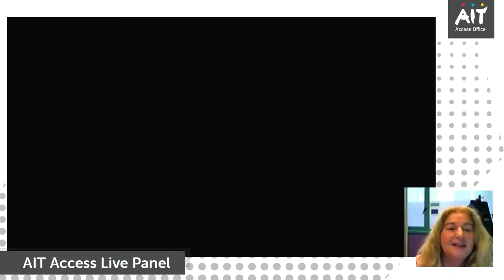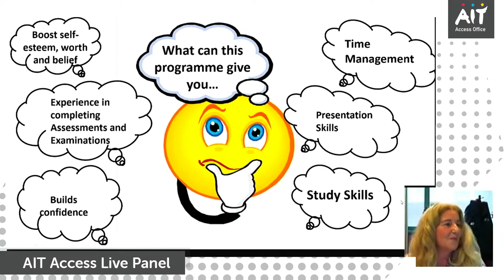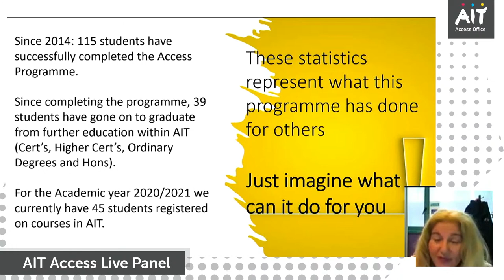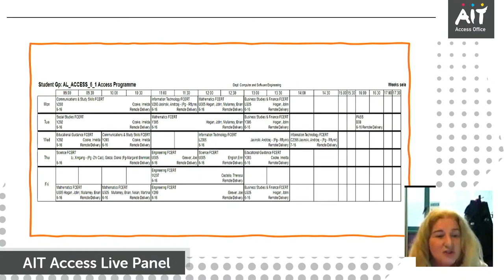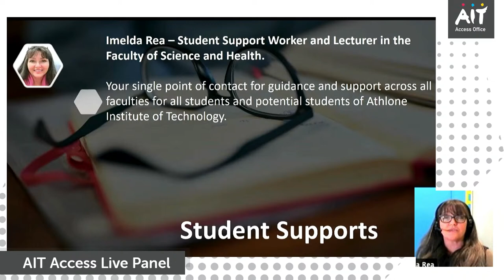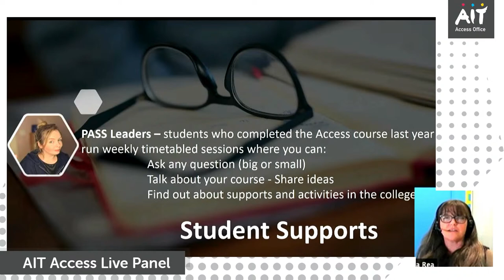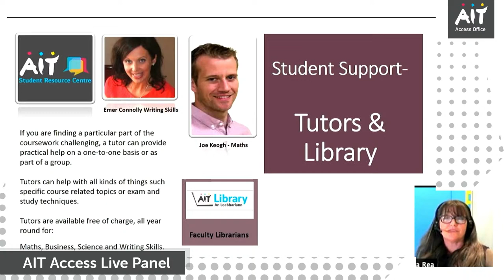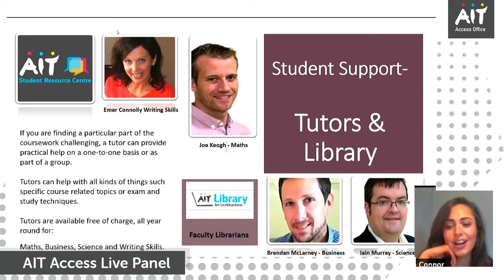Access Programme Interactive Information Session